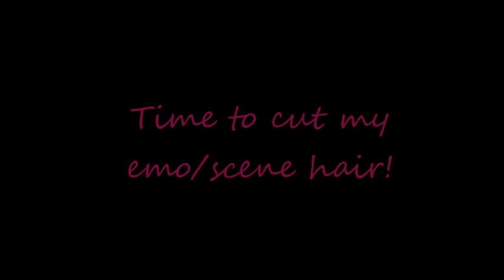Cutting my emo/scene hair